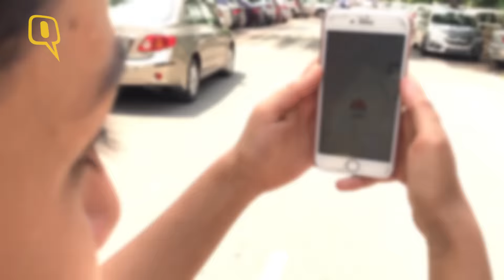The Quint Catches The Pokemon Fever